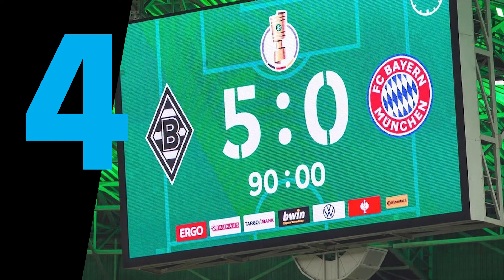Semana de Clásico Nacional.